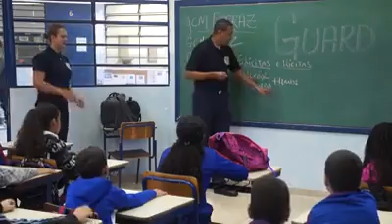O melhor programa de prevenção